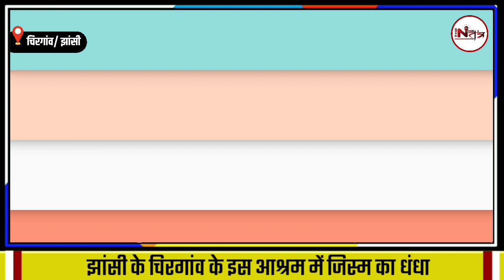झांसी के इस आश्रम में चल रहा था रंगारंग धंधा, युवकों ने वीडियो किया वायरल